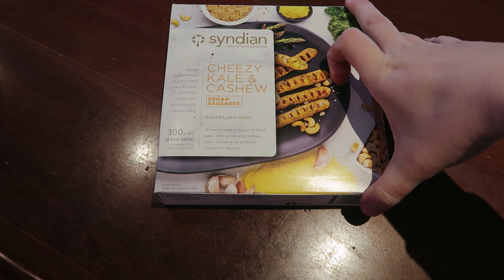groovy & fun WHAT I ATE IN A WEEK 🍌 from a 6-yr Vegan + GF-er woo !!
Recipe-testing-for-a-cookbook food spam coming right up! I'm probs being paranoid that the cookbook doesn't sound v delicious at this stage, as everything is in "rough" form and this is OBviously only a selection of the recipes that will be in it (not all have made the cut too). Anyhoo, probably a good idea to not watch on an empty belli just in case. Much love xo

- also VERY sorry how i sound talking w a retainer in. hope it's not too noticeable. if so, double speed! that made it more bearable to listen to myself while editing this vid.

MUSIC
Ratatouille Soundtrack & Chad Lawson